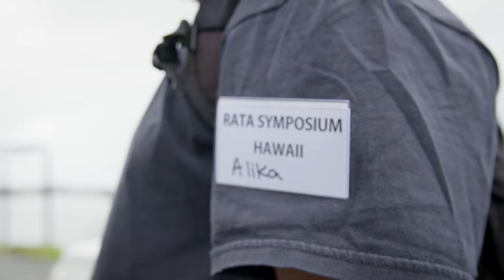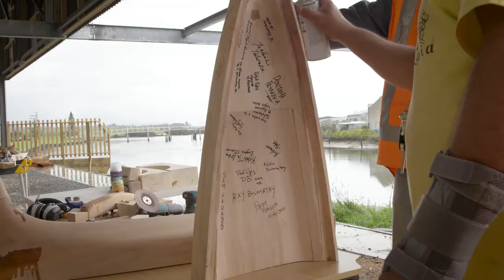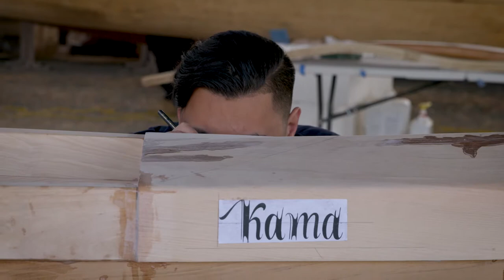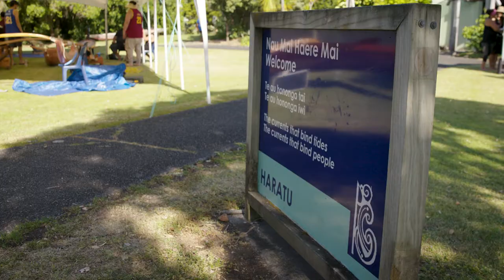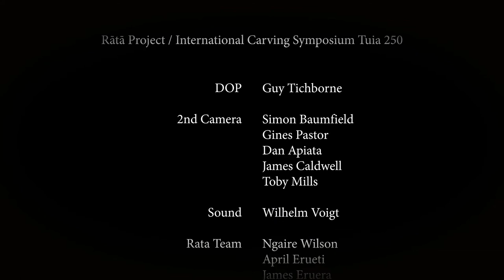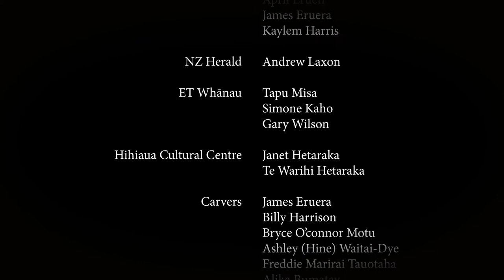WAKA Episode 3: Creatures of Perfection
Alika Bumatay’s teammates call him “the Hawaiian Jack Black” because he’s constantly cracking jokes. But when he talks about wa’a, it’s a different story. “Wa’a means everything,” he tells Simone Kaho. “It’s a family member.”

Waka is a six-part online video series produced by Tawera Productions in collaboration with E-Tangata and the New Zealand Herald as part of Tuia 250. It was made with the support of NZ On Air. A version of this story was also published in the Herald.